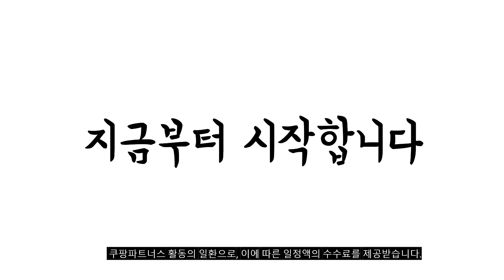2023년 나에게 맞는 블루베리 추천순위 TOP10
❤️❤️❤️ 블루베리 구매 가격 평점 리뷰 정리해 봤어요! ❤️❤️❤️
[00:06]
10위. #[씨제이프레시웨이] 냉동 블루베리 1kg x 2개 [19,900원]

[00:11]
9위. 곰곰 칠레산 블루베리 2개 250g [14,660원]

[00:17]
8위. 자연원 블루베리 1kg + 스위트 망고 1kg [20,760원]

[00:22]
7위. 상하목장 유기농 주스 사과블루베리케일 24개 125ml [18,750원]

[00:28]
6위. 곰곰 냉동 블루베리 1kg 1개 [9,880원]

[00:33]
5위. 갑당약초 빌베리 농축분말 2개 200g [39,000원]

[00:39]
4위. 수입 블루베리 310g 4팩 [34,550원]

[00:44]
3위. #[씨제이프레시웨이] 냉동 블루베리 1kg x 3개 [25,900원]

[00:50]
2위. PSK 수입 블루베리 310g 1팩 [9,370원]

[00:55]
1위. 만나다 칠레 블루베리 312g 1개 [9,430원]